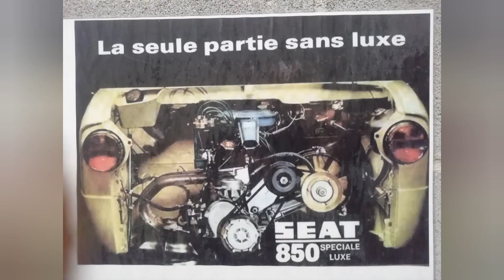Seat 850: Episodio 2. Desmontaje bloques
En este video, te mostraremos los pasos esenciales para desmontar los diferentes bloques con el mismo estado. Descubre la satisfacción de separar los componentes de un bloque y de de ver cada uno de ellos alineados en orden de forma perfecta. ¡Ven y descubre la magia que hay detrás de cada bloque!